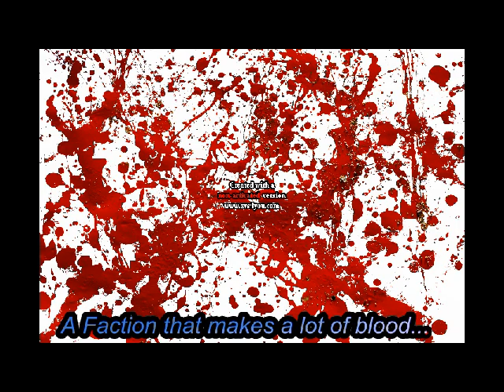[GMR] - Give Me a Reason = Applications Opened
This is my new faction [GMR] - Give Me a Reason.
Server : Los Santos Cops And Robbers Call Of Duty 5
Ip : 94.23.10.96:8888